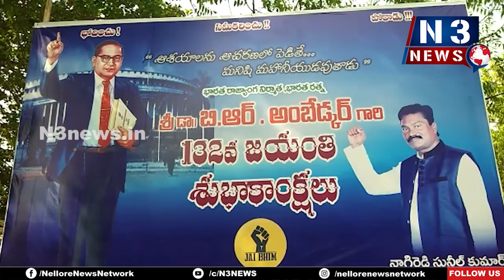విద్య ద్వారానే పేద‌రికం నిర్మూల‌న‌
విద్యార్థుల‌కు విద్యాసామ‌గ్రి పంపిణీ చేసిన జెడ్పీ సీఈవో చిరంజీవి, వ‌క్త‌లు
కొడ‌వ‌లూరు గౌత‌మ్‌న‌గ‌ర్‌లో ఘ‌నంగా అంబేద్క‌ర్ జ‌యంతి వేడుక‌లు